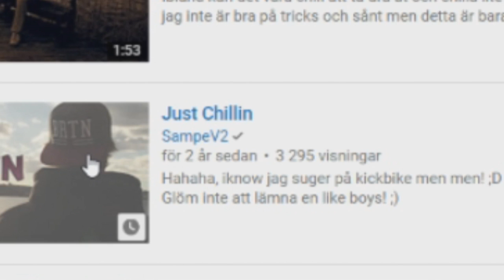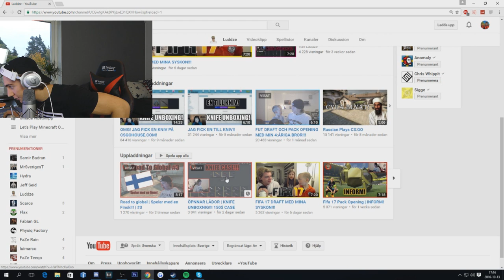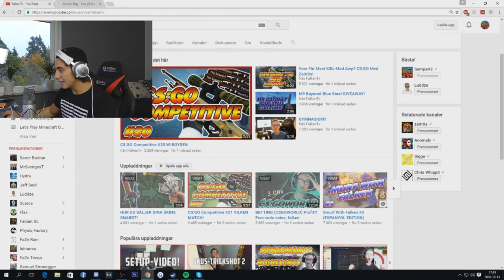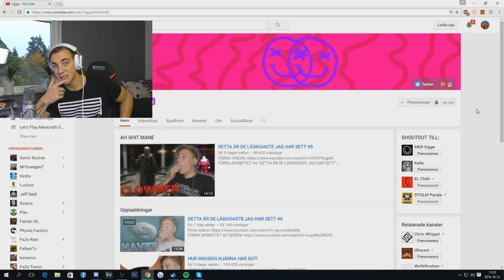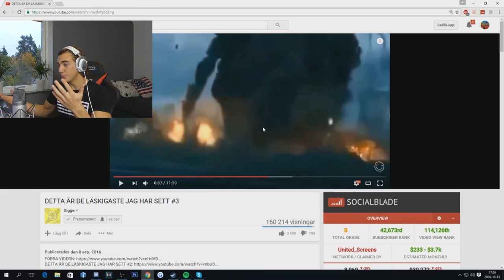HATAR PÅ SVENSKA YOUTUBERS!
Videon är bara på skoj så ta det luuuugnt!
Lämna en LIKE om du diggade videon ;))